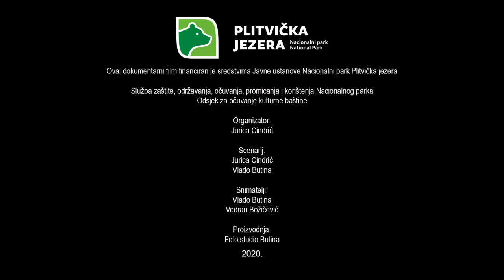Pilana Špoljarić u Korani / The Sawmill Špoljarić in Korana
Turn on subtitle icon for english subtitle.

Kratki dokumentarni film o pilani na vodeni pogon u selu Korana. Pilana je dio kulturne baštine Nacionalnog parka Plitvička jezera.
Demonstraciju rada pilane obavlja Jurica Cindrić, voditelj Odsjeka za očuvanje kulturne baštine Nacionalnog parka Plitvička jezera.

Short documentary movie about the water-driven sawmill in village Korana. The sawmill is a part of cultural heritage of the Plitvice Lakes National Park.
The work of the sawmill demonstrates Jurica Cindrić, Head of the Cultural Heritage Protection Sub-Unit of Plitvice Lakes National Park.